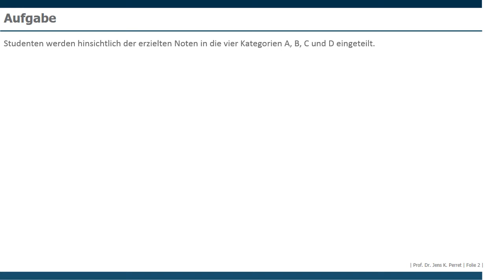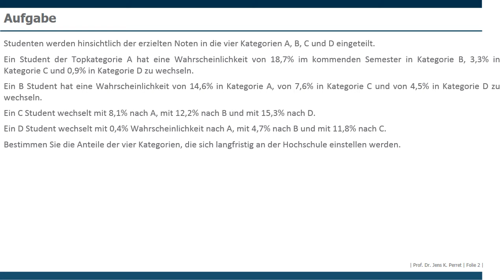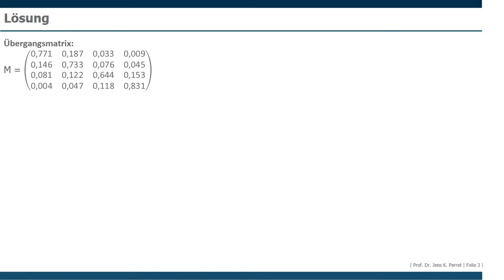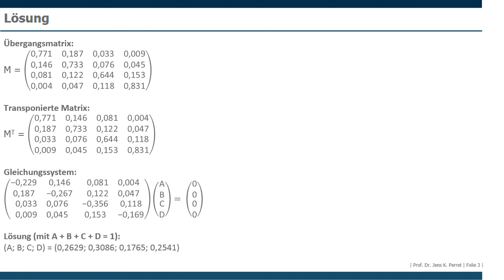Aufgabe Markow Ketten Teil 29.01